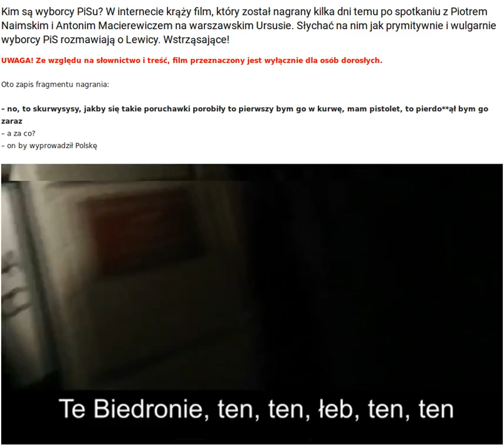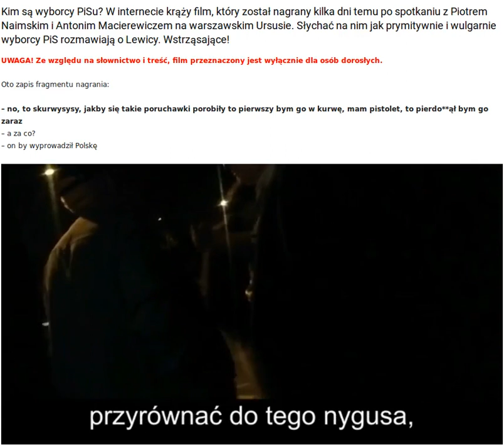Elektorat 'Prawa i Sprawiedliwości"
Przerażający język i logika. Przerażający poziom intelektu. Jeżeli tacy ludzie są zapleczem wyborczym dla PiS, zacznijmy się bać o własne  życie.